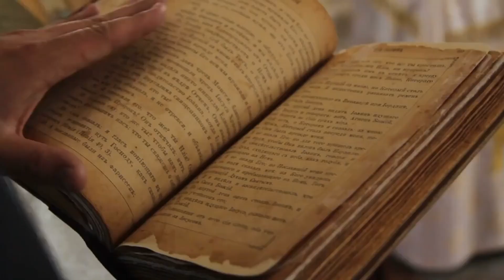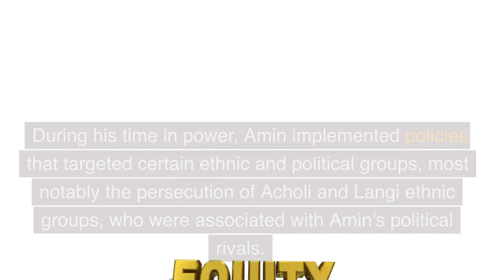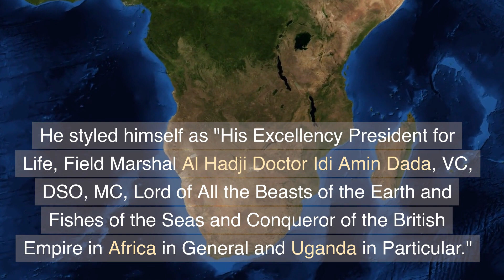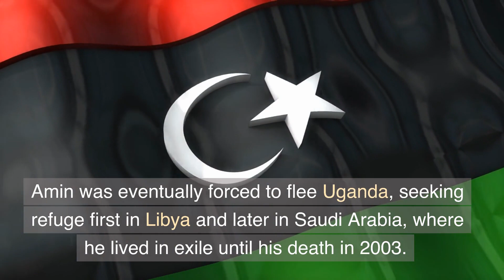History of IDIAMIN